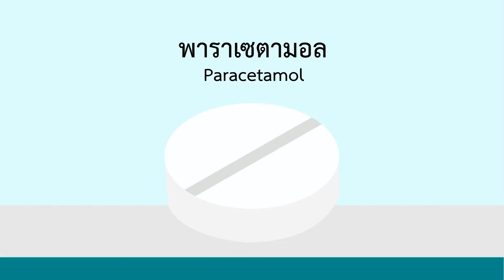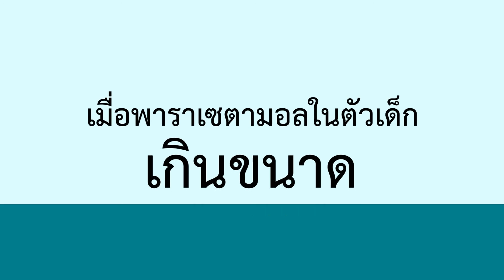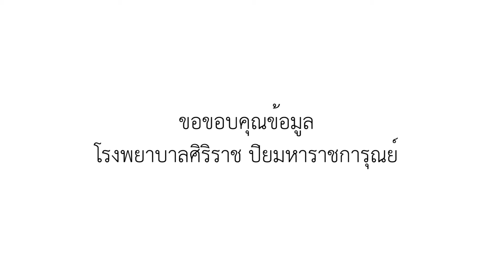การใช้ยาพาราเซตามอลกับเด็ก